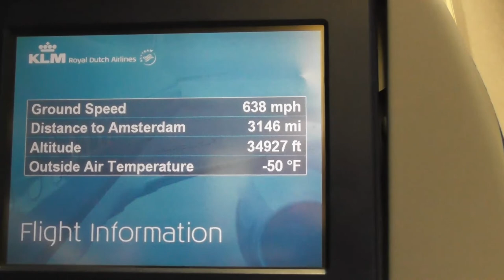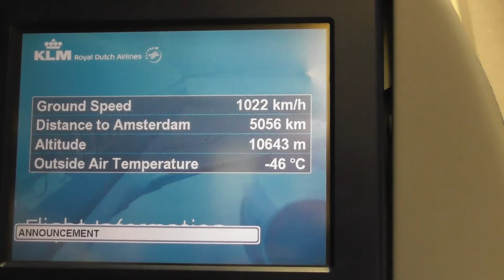Boeing 747 KLM full flight Curazao Amsterdam Schiphol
Full flight on board of a Boeing 747-400 of KLM from Curazao to Amsterdam Schiphol